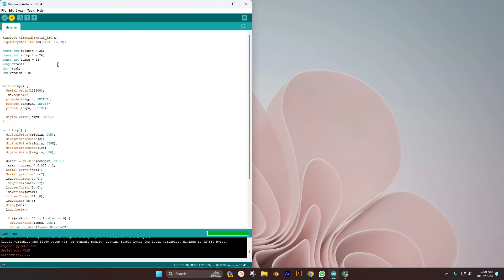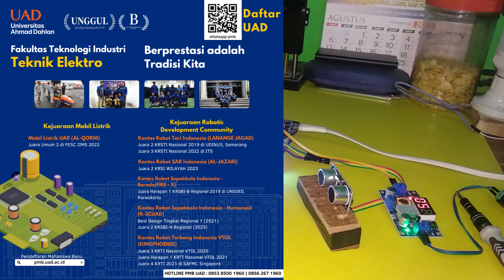Projek Menyalakan dan Mematikan Lampu dengan Mikro ESP32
Tutorial Arduino Project 3 - Menyalakan dan Mematikan Lampu Otomatis ESP32 dengan Sensor Ultrasonik
Dalam video ini, Kami akan menunjukkan kepada Anda bagaimana Anda dapat Menyalakan dan Mematikan Lampu Otomatis ESP32 dengan Sensor Ultrasonik

00:06 Opening
00:20 Start (Komponen)
01:48 Wiring / pengkabelan
06:10 Penjelasan Program
08:05 Upload Program arduino
08:50 Test Hasil
11:00 TEKNIK ELEKTRO
11:55 Closing

Prinsip Kerja Sensor Ultrasonik:

Sensor ultrasonik menggunakan gelombang suara ultrasonik (di luar spektrum pendengaran manusia) untuk mengukur jarak ke objek.
Sensor ini terdiri dari dua komponen utama: pemancar ultrasonik (transmitter) dan penerima ultrasonik (receiver).
Pemancar mengirimkan gelombang suara ultrasonik, dan saat gelombang tersebut mencapai objek, ia akan memantul kembali ke sensor.
Sensor mengukur waktu yang diperlukan oleh gelombang suara untuk pergi dan kembali, dan dari waktu itu, ia menghitung jarak ke objek.

Kelebihan Sensor Ultrasonik:

Sensor ultrasonik cukup akurat untuk sebagian besar aplikasi.
Mampu mengukur jarak dengan cepat.
Tidak terpengaruh oleh cahaya lingkungan, sehingga dapat digunakan dalam berbagai kondisi pencahayaan.
Relatif murah dan mudah ditemukan.

Keterbatasan Sensor Ultrasonik:

Rentan terhadap pantulan gelombang suara dari objek-objek yang dekat satu sama lain.
Tidak dapat digunakan untuk mendeteksi objek yang sangat kecil atau sangat lembut (seperti kertas).
Jarak maksimum yang dapat diukur tergantung pada jenis sensor dan kecepatan suara dalam udara, dan biasanya terbatas pada beberapa meter.

Untuk pertanyaan apa pun, Anda dapat mengomentari kotak komentar di bawah ini.